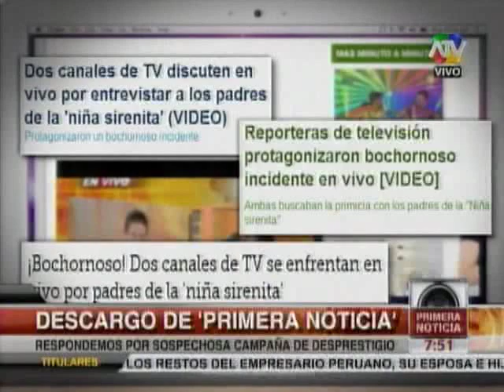Tuteve.tv / ATV aclara incidente sobre niña sirenita: "Nosotros no secuestramos a nadie"